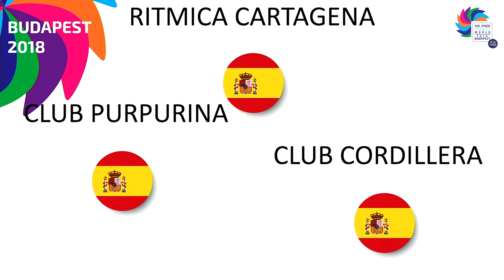AWARDS CEREMONY | TROPHY MIXED SENIOR CATEGORY | AGG WORLDS CHAMPIONSHIPS 2018 BUDAPEST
IFAGG WORLD CC 2018 - BUDAPEST (HUN) | SENIOR AGG | AWARDS CEREMONY | TROPHY MIXED SENIOR CATEGORY - BUDAPEST, HUNGARY - JUNE 10, 2018.

1st place - RITMICA CARTAGENA (ESP)
2nd place - CLUB PURPURINA (ESP)
3rd place - CLUB CORDILLERA (ESP)

Congratulations!